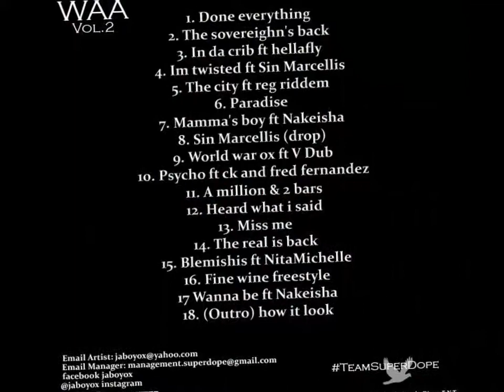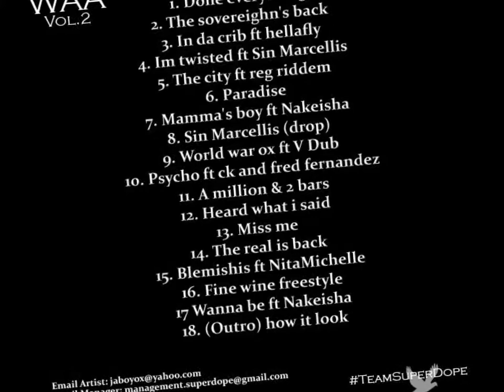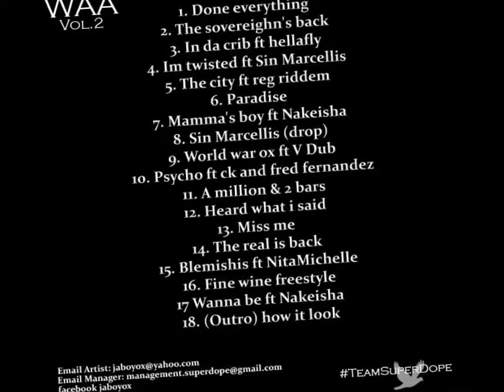O.X. How it look